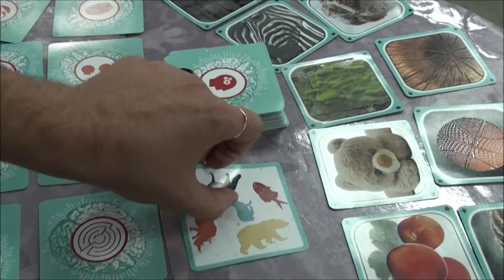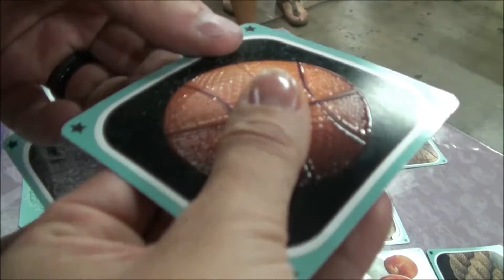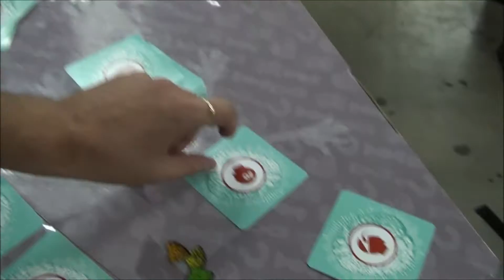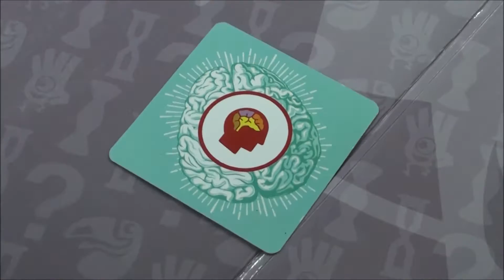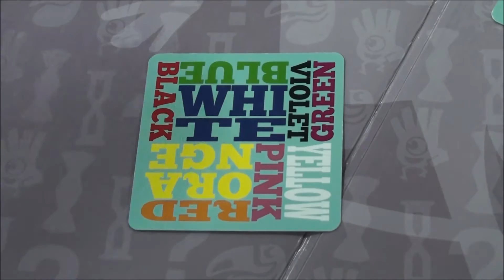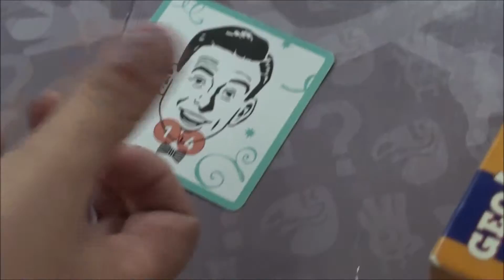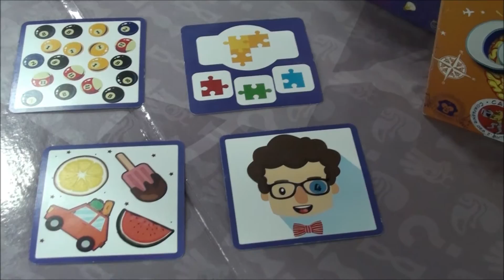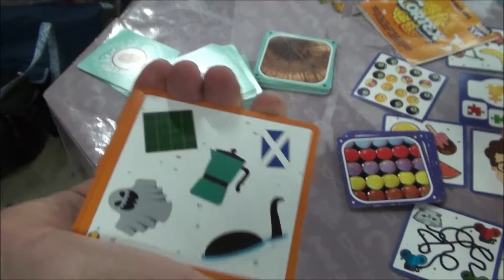Cortex les règles du jeu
Johan Benvenuto nous explique la gamme des jeux Cortex qu'il a créé avec Nicolas Bourgoin. Amusez-vous bien!